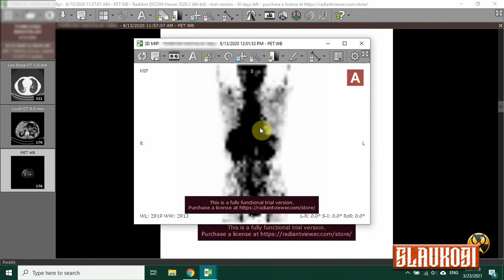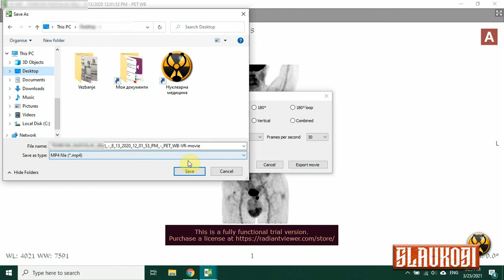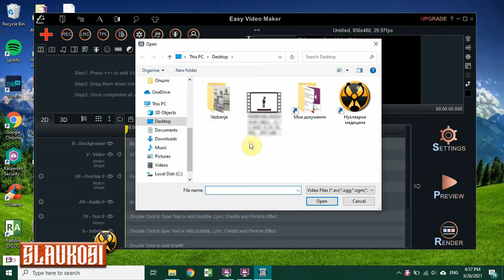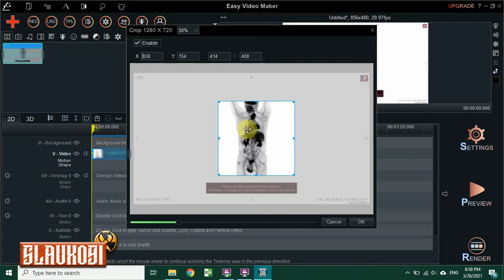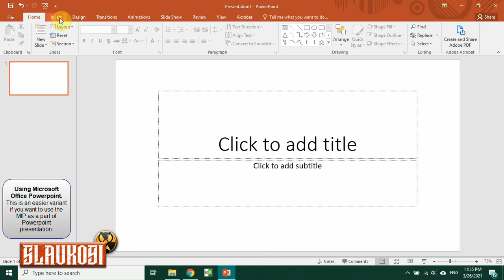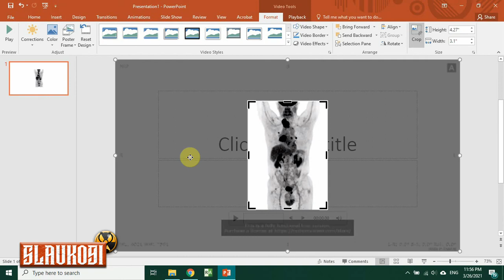How to make MIP video using RadiAnt DICOM Viewer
Making MIP video is useful when you want to present (using Microsoft Powerpoint presentation and similar) a clinical case of a patients who made PET/CT scanning, but of some reasons you can not do that using a work station.
Import your DICOM PET/CT files on RadiAnt DICOM Viewer and follow the steps carefully on the video.